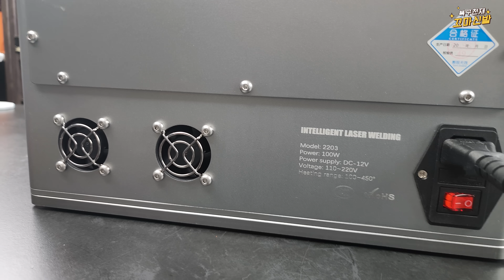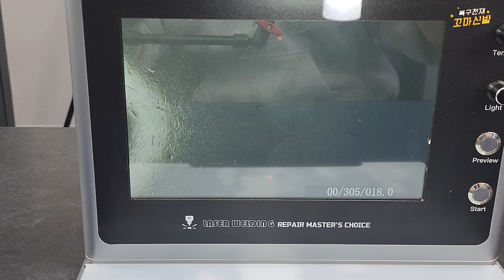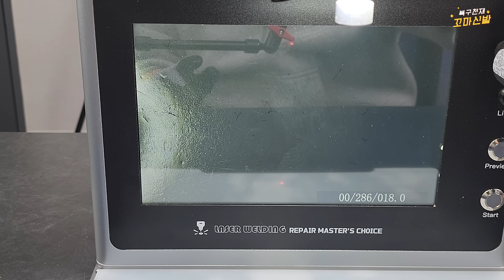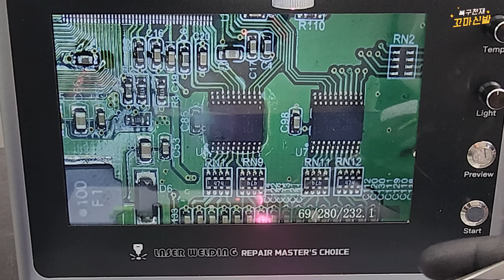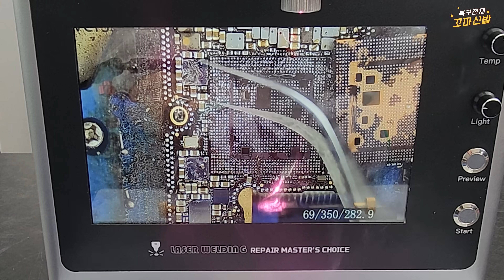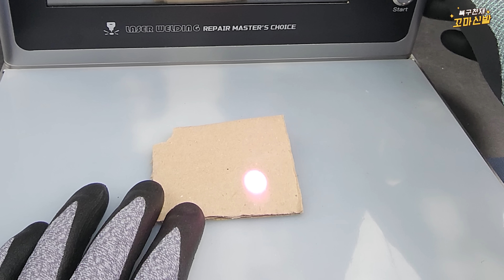똥손 탈출? 레이저 Start 버튼만 누르면 IC 칩셋이 그냥 떨어집니다.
리볼링을 벌벌 떨면서 시작했는데 이런 장비가 나와 버렸네요
수리 전문가들만 할 수 있었던 고난도 IC 칩셋 분리와 MLCC 작업, 이 장비 하나로 누구나 쉽게 할 수 있겠네요. 물론 가격은 조금 비싼 편이지만, 동일 작업을 자주 하시는 분이나, 히팅건을 사용하기 어려운 환경에선 주변 부품 손상 걱정 없이 레이저로 원하는 부분만 깔끔하게 작업이 가능합니다. 히팅건을 100% 대체할 수는 없겠지만, 대부분의 작업을 가능하게 해주는 이 제품 어떤 역할을 하는지 영상에서 소개하겠습니다.

제품명 : TBK2203
판매링크

※ 위 링크를 통해 제품을 구매하시면, 저에게 소정의 파트너스 수수료가 지급될 수 있습니다. 이는 채널 운영과 더 좋은 장비 리뷰 영상을 제작하는 데 큰 힘이 됩니다! 감사합니다.